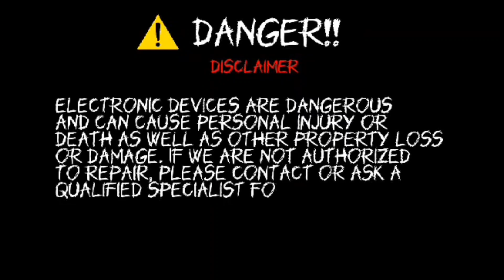konzert amplifier sunog isang channel